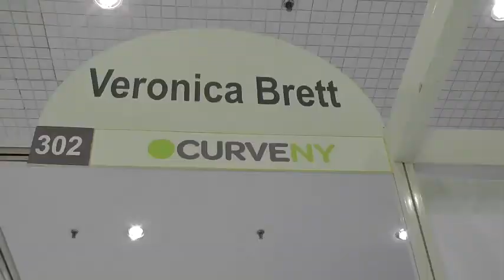Veronica Brett at CurveNY August 2012